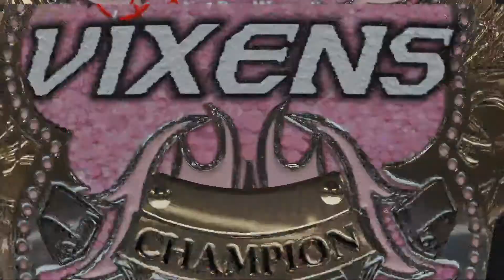CPW Impact 7/20/2018 Kieri Jade Vs Eva Marie CPW Vixens Championship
The Champion Kieri defends the title against eva marie.

CPW Vixens Championship is the US And IC Title of the Womens Division it will elevate those who are not yet ready for the womens title Kieri has reallt improved in the last few months and has proven she will not be over looked.